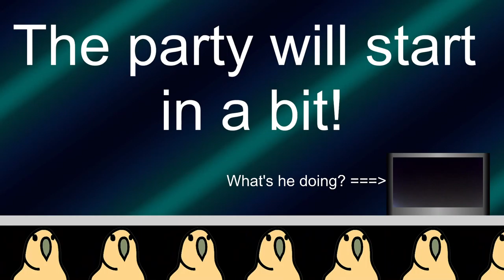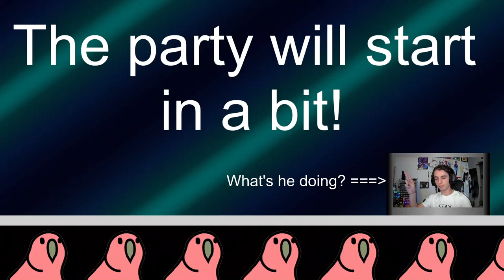100% Orange Juice | Descending into the Disco Underworld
Tonight, Anna and I have accepted our fates. Death happens to us all, and sometimes it occurs more than once. As Hell descends to Tartarus and Tartarus to the Abyss, we find that our chthonic transitions were more exciting than we ever imagined! Also, there's a f**kton of chocolate to be found, and it's all mushy mushy due to the heat.